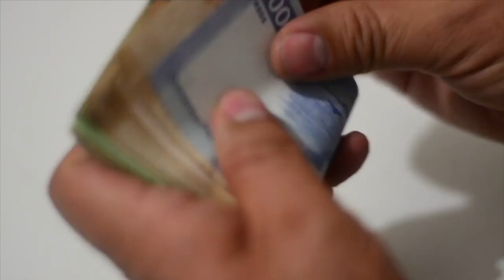Para Empezar el Día con MeganoticiasMN